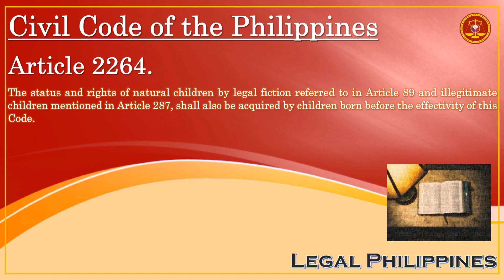Civil Code of the Philippines, Article 2264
CC2264
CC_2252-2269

Republic Act No. 386 Civil Code of the Philippines, Transitional Provisions

Article 2264. The status and rights of natural children by legal fiction referred to in Article 89 and illegitimate children mentioned in Article 287, shall also be acquired by children born before the effectivity of this Code.